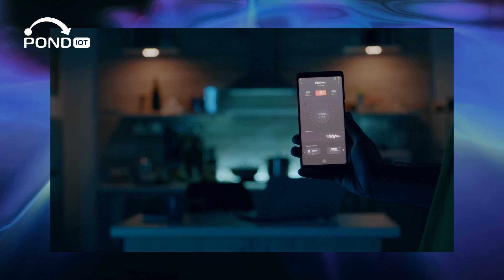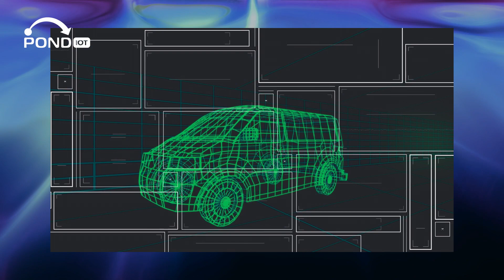AI + IoT: How Artificial Intelligence Is Redefining the Future of Technology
Embark on a journey to uncover the synergy between AI (Artificial Intelligence) and IoT (Internet of Things) in this enlightening video. We explore the burgeoning field of AIoT—the Artificial Intelligence of Things—demonstrating how the fusion of AI with IoT is propelling technological advances and shaping the future.

From the basics of machine learning to the complexities of big data and data science, this video serves as your comprehensive guide to understanding the monumental impact of AI technology on IoT. Learn about the core principles, the state-of-the-art AI and IoT projects, and how these technologies converge to drive innovation and transform industries.

Perfect for beginners and tech aficionados alike, our discussion not only clarifies intricate concepts like 'what is artificial intelligence' and 'what is IoT,' but also dives into the practical implications of their integration. Equip yourself with the knowledge to navigate the fast-paced world of technology and stay at the forefront of the AIoT revolution.